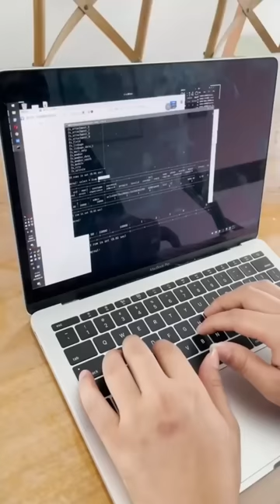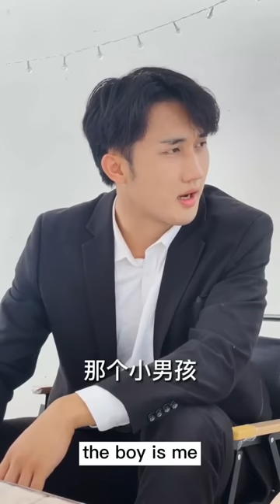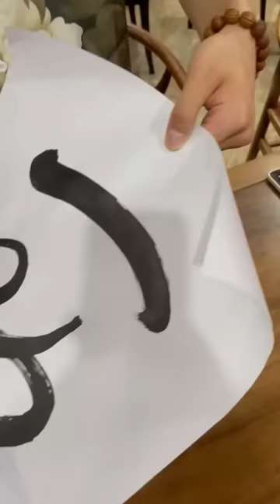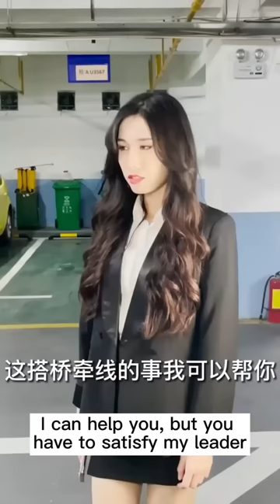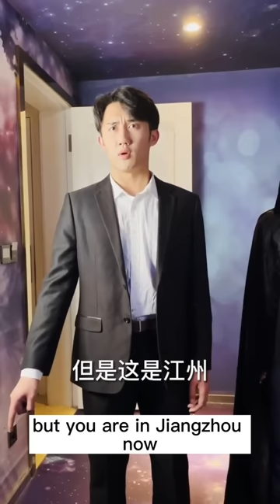Billionaire CEO Hides His Identity And Pursues Cinderella #1-100 👦